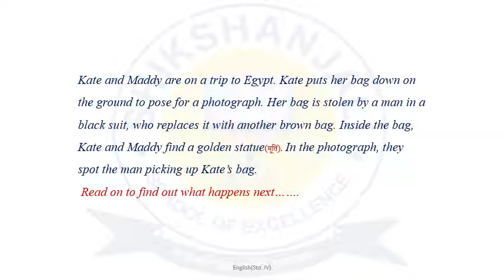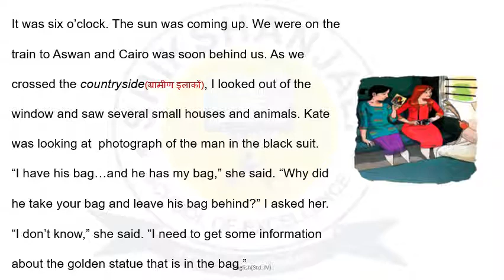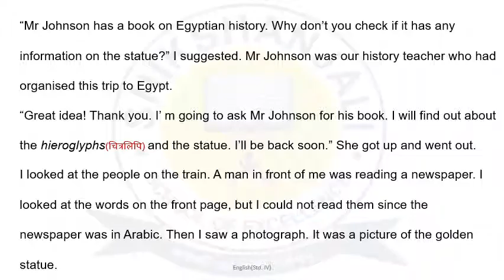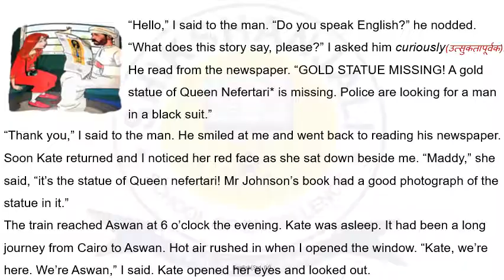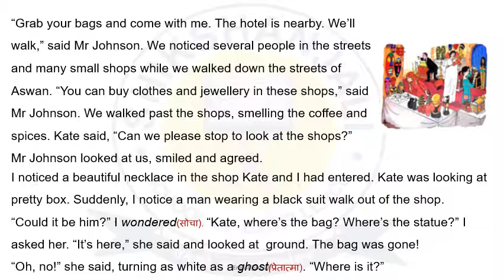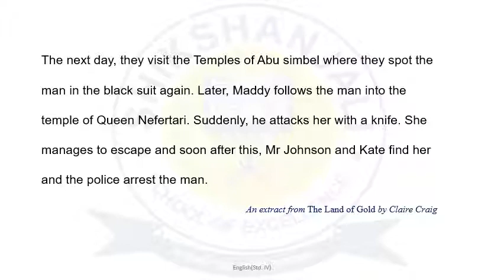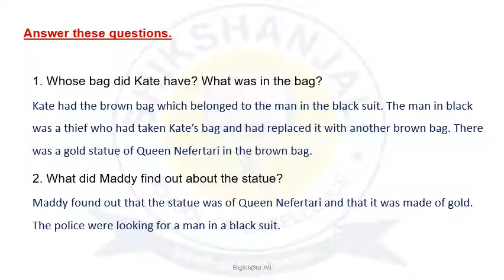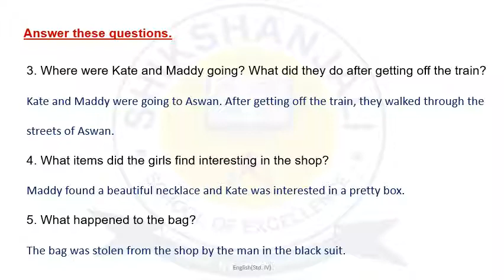CLASS-4, ENGLISH, CHAPTER-7, THE TRAIN TO ASWAN, SHIKSHANJALI, BIHAR SHARIF